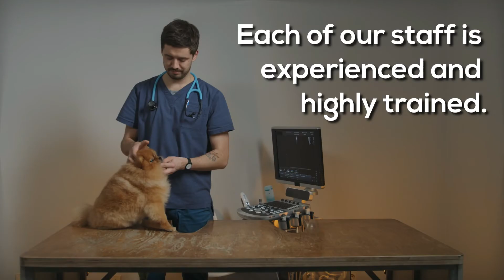Meds for Pets Philadelphia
We all love and treasure our pets, but they can be pretty expensive when getting sick and medications. Meds for pets Philadelphia can help you with our installment and credit plans to avail of our medicines. We have the following drugs for specific conditions for your pets.
- Pain
- Seizures
- Diabetes
- Anxiety
- Heartworm
- Fleas and ticks

We have listed some of the standard medications for your pets:
- Antibiotics
- NSAIDS
- Opioids
- Steroids
- Antiparasitics
- Sedatives
- Endocrine drugs
- Chemo drugs

Getting sick and buying medications cost money but, it can save your pet’s life. It’s very devastating if a pet owner was not able to salvage the life of their pets. For medications and supplements, come to Meds for pets in Philadelphia.